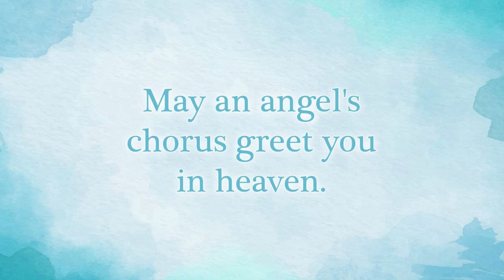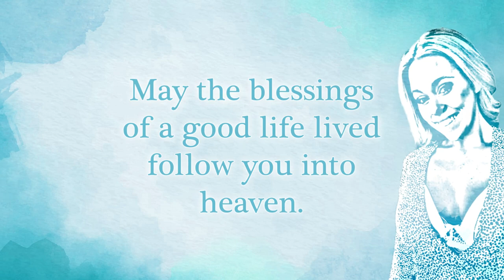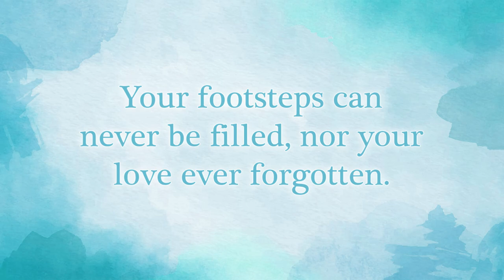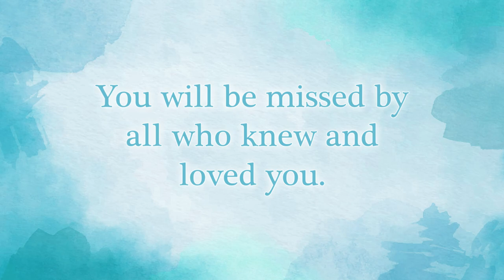Chloe Richards Memories